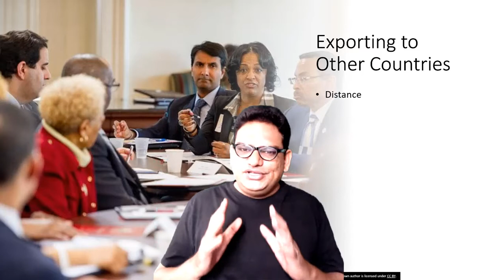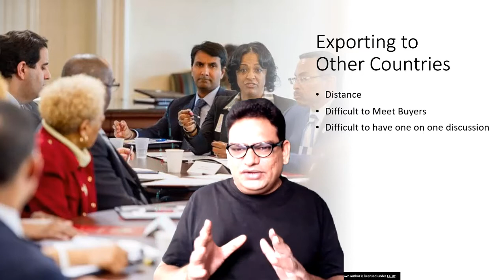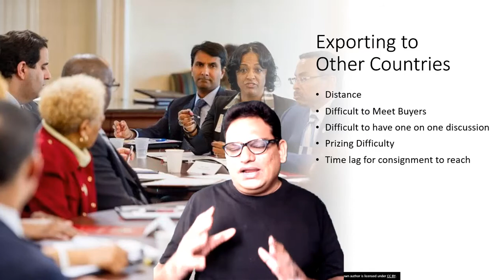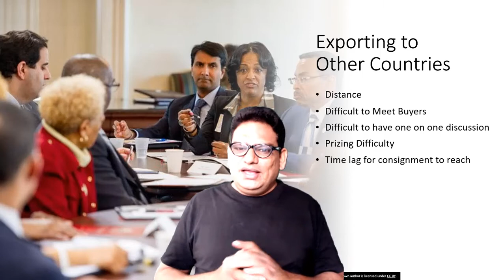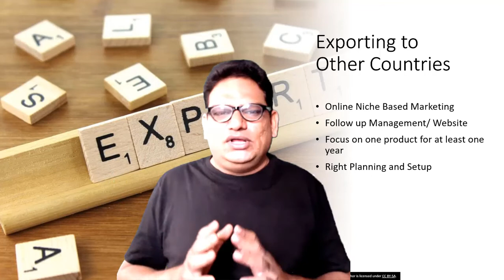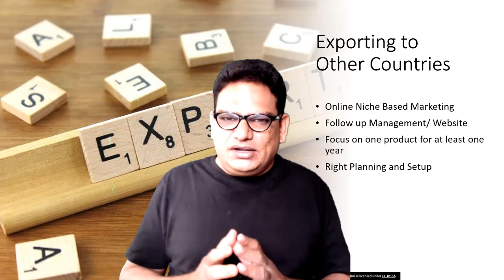𝐻𝑜𝑤 𝑡𝑜 𝐹𝑖𝑛𝑑 𝑎 𝐹𝑜𝑟𝑒𝑖𝑔𝑛 𝐵𝑢𝑦𝑒𝑟 𝐼𝑓 𝐼 𝐿𝑖𝑘𝑒 𝑡𝑜 𝑑𝑜 𝐸𝑥𝑝𝑜𝑟𝑡𝑠 𝐹𝑟𝑜𝑚 𝐼𝑛𝑑𝑖𝑎 | 𝐻𝑜𝑤 𝑑𝑜 𝐼𝑚𝑝𝑜𝑟𝑡𝑒𝑟𝑠 𝑃𝑎𝑦 𝐸𝑥𝑝𝑜𝑟𝑡𝑒𝑟𝑠?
𝐇𝐨𝐰 𝐭𝐨 𝐅𝐢𝐧𝐝 𝐚 𝐅𝐨𝐫𝐞𝐢𝐠𝐧 𝐁𝐮𝐲𝐞𝐫 𝐈𝐟 𝐈 𝐋𝐢𝐤𝐞 𝐭𝐨 𝐝𝐨 𝐄𝐱𝐩𝐨𝐫𝐭𝐬 𝐅𝐫𝐨𝐦 𝐈𝐧𝐝𝐢𝐚

👍𝑹𝒆𝒈𝒂𝒓𝒅𝒔👍
𝕎𝕖𝕝𝕔𝕠𝕞𝕖 𝕥𝕠 𝔹𝕦𝕤𝕚𝕟𝕖𝕤𝕤 𝕋𝕣𝕒𝕚𝕟𝕚𝕟𝕘 𝕚𝕟 𝕋𝕖𝕝𝕦𝕘𝕦